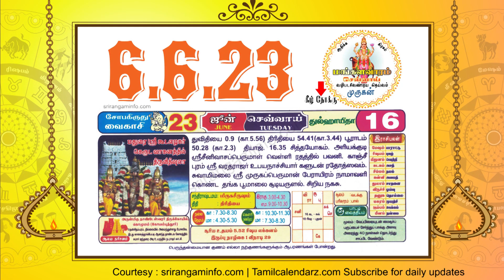Today Rasi palan, 6 June 2023 - Tamil Calendar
Today Rasi palan, Today Tamil Calendar, Tamil Calendar,  6 June 2023,  Rasi Palan 6.6.2023 Tamil Calendar